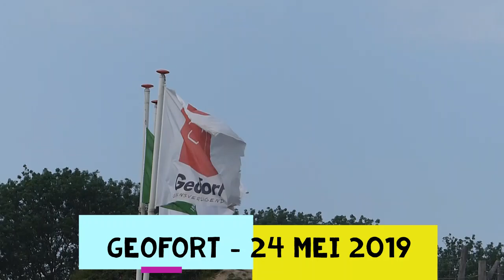GeoFort Indruk van de dag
GeoFort 2019 Cambreur College